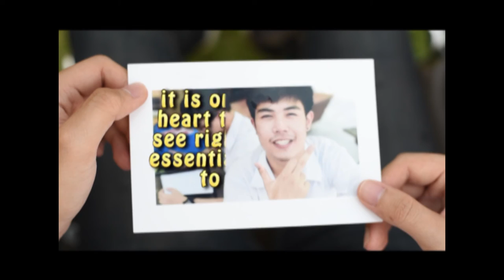The (good) Memory - (TU106 FinalProject)